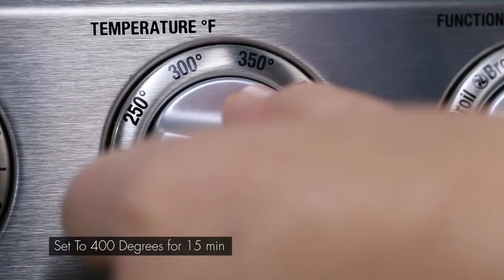Cuisinart Air Fryer - Sweet Potato Fries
Cuisinart Air Fryer Toaster Oven Recipes
Sweet Potato Fries with Chipotle Mayonnaise

A more nutritious alternative to regular French fries.

Chipotle Mayonnaise:

½  Cup mayonnaise
1 chipotle chile in adobo, finely chopped
¼ teaspoon fresh lemon juice

Sweet Potato Fries:
1 pound sweet potatoes (about 2 medium), cut into ¼-inch thick pieces, about 4 inches long
Olive oil, for spraying
½  teaspoon kosher salt

1. Prepare Chipotle Mayonnaise: Put mayonnaise, chipotle and lemon juice
in the work bowl of a mini food processor. Process on High until completely
pureed and homogenous. Transfer to a serving bowl, cover and refrigerate until ready to serve.
2. Make Sweet Potato Fries: Place  the AirFryer Basket onto the Baking Pan. Put the cut sweet potatoes into the basket. Spray liberally with oil. Sprinkle with salt and toss. Spread into a single layer.
3. Put the assembled pan into the oven in rack Position 2. Set to AirFry at 400 F degrees for 15 minutes.
Cook until golden brown and crispy.
4. When sweet potatoes are ready, transfer to a serving bowl. Serve immediately with reserved  Chipotle Mayonnaise on the side.

Calories 101